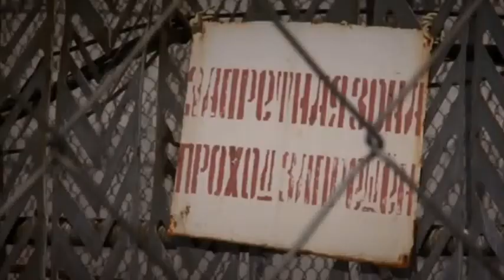Эдуард Подгорный Где ты мама MOY MIR..F.B.F.